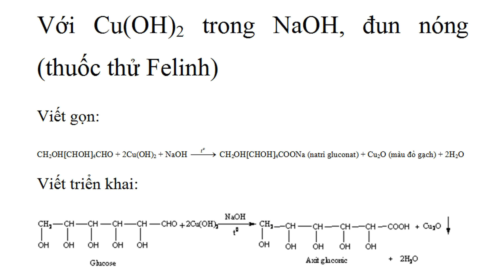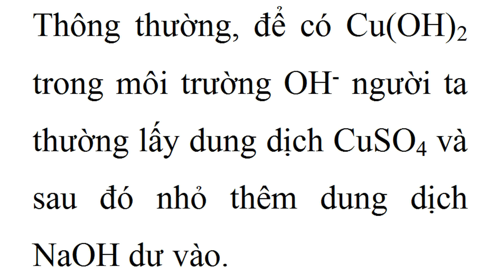tính chất hóa học của C6H12O6 Glucozơ + Cu(OH)2/OH-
Glucose có khả năng tạo kết tủa đỏ gạch